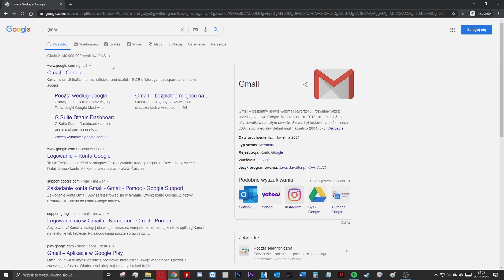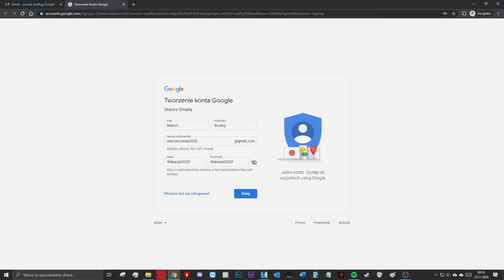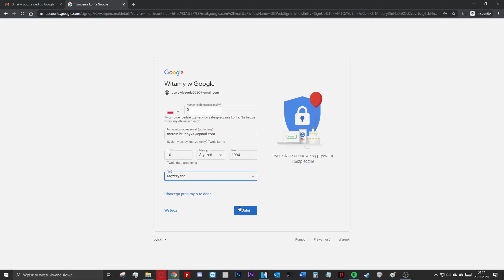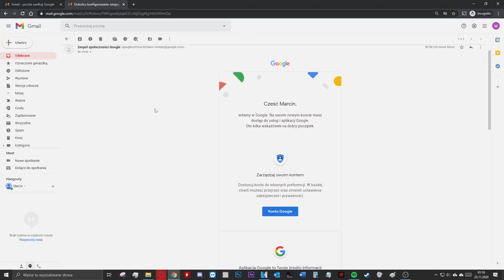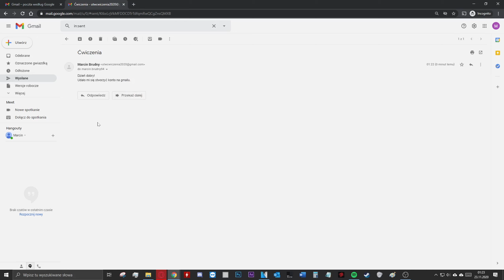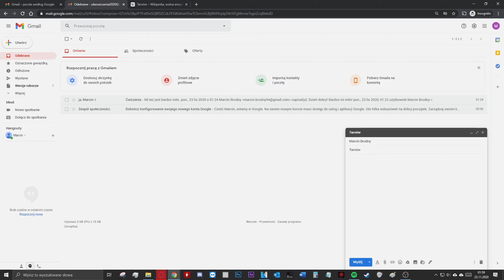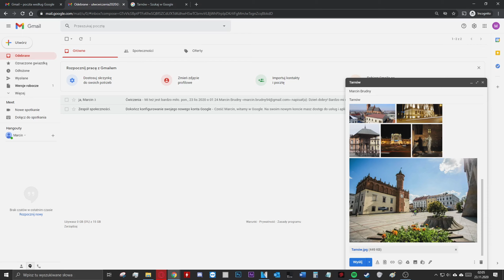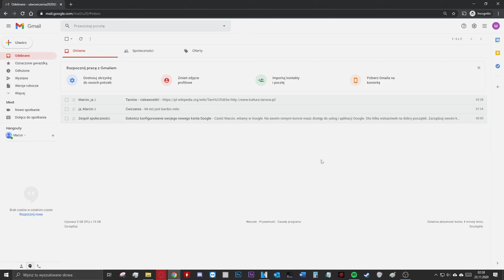Wykład dla Słuchaczy Uniwersytetu Trzeciego Wieku przy PWSZ w Tarnowie 24.11.2020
Aplikacje Google w kulturze regionu – podstawy gmail
Wykład prowadzi Marcin Brudny.
"Czas wolny z Pegazem w tle"
Projekt współfinansowany z budżetu miasta Tarnowa.